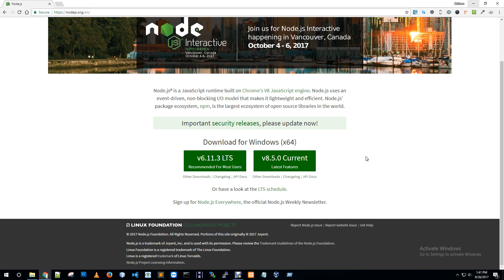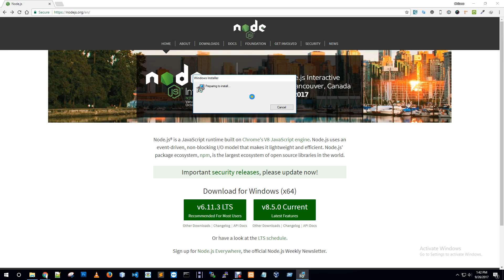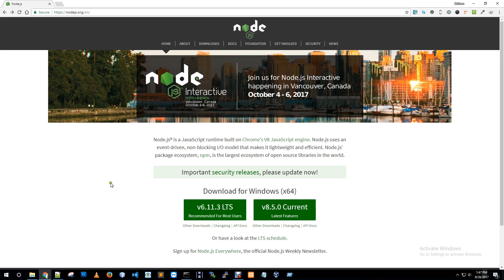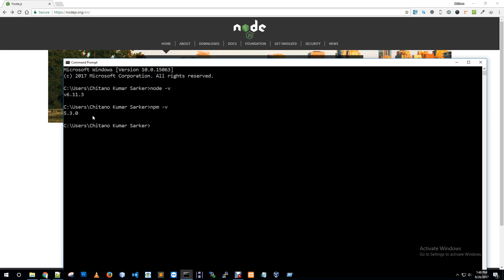install node and npm on windows computer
how to install node and npm in your windows computer. Node and npm will make your development life more easier then before you know npm.